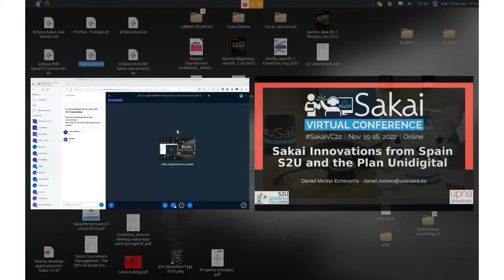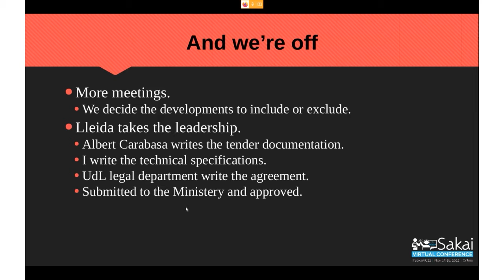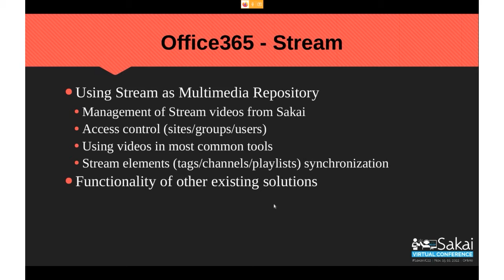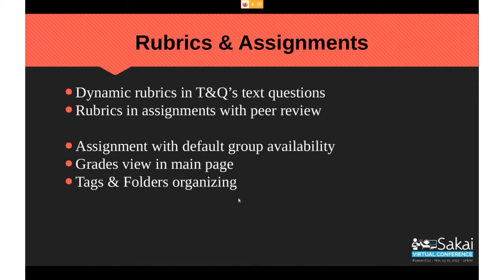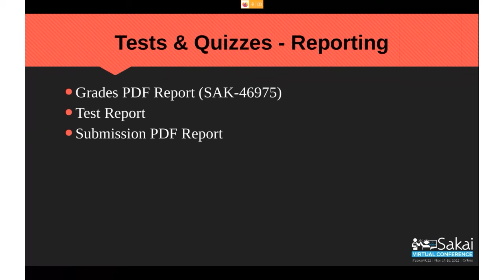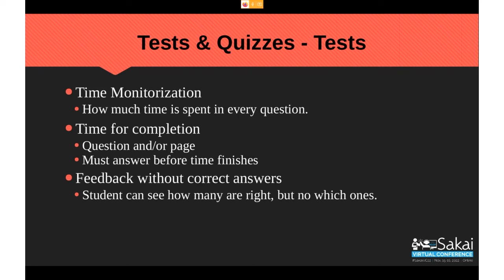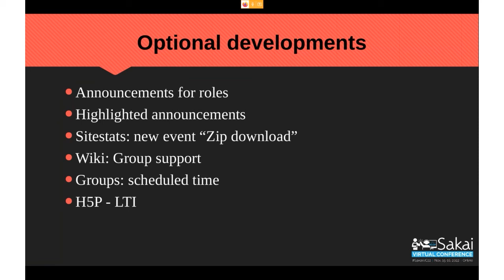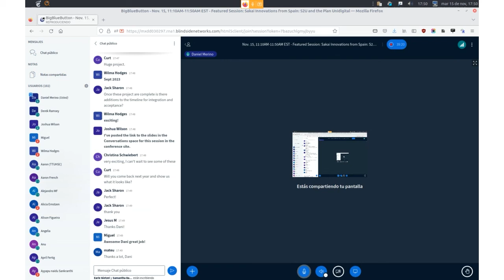SVC22 Featured Session: Sakai Innovations from Spain S2U and the Plan Unidigital